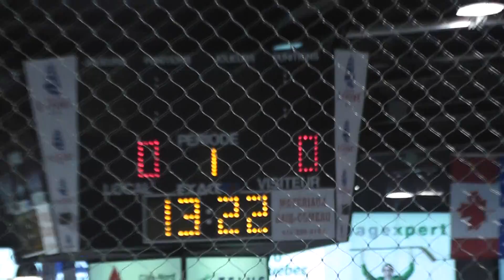1er but des Wildcats de Moncton et 1er et 2e but du Drakkar de Baie-Comeau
1er but des Wildcats de Moncton: But de Ryan Penny, assisté de Allain Saulnier et de Alex Saulnier
1er but du Drakkar de Baie-Comeau: But de Raphaël Bussières, assisté de Félix Girard et de Petr Straka
2e but du Drakkar de Baie-Comeau: But de Frédéric Gamelin, assisté de Carl Gélinas et de Gabryel Paquin-Boudreau